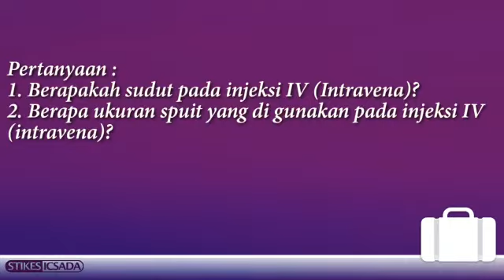Giveaway 11 tahun Istimewa STIKes ICsada Bojonegoro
Jawab pertanyaan dalam video di atas dan menangkan hadiah Rp.250.000 untuk 2 orang pemenanang.